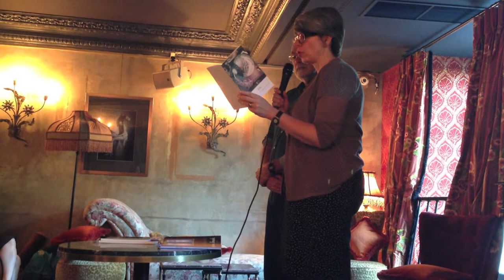Ivy Writers - Valerie Coulton and Edward Smallfield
Valerie Coulton is the author of open book, The Cellar Dreamer, passing world pictures, the lily book, and, most recently, lirio in collaboration with Edward Smallfield.